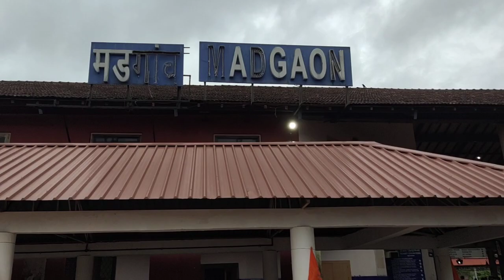GOA: How to enter the state in this pandemic situation, my personal experience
When I was planning Goa trip, many travel lovers asked me, how to enter Goa? This video is the most appropriate and authentic answer to it. They wanted to know, whether final vaccination certificate is needed, whether Covid 19 negative report is required, and what if these vaccinations or the tests have not been conducted? Will Goa administration will perform a test on us, whether they can suggest isolation or quarantine? It is the beginning of August month and I came to Goa and de-boarded at Madgaon Railway Station, one of the prominent Railway Stations of the tiny state. I myself had apprehensions, how the administration would react. I have both the vaccinations done and had hope that there would not be any problem. And to my utter surprise, one police woman asked what is the work for, you have come to Goa? Have you Covid negative report or final vaccination report? When I said yes, she allowed me to go. None saw any document or enquired much. It’s really awesome weather in Goa and the nice time to come. So, come to Goa as it is quite cheaper as well.